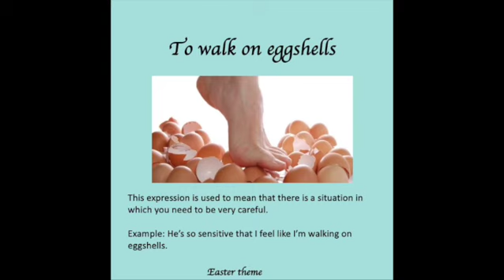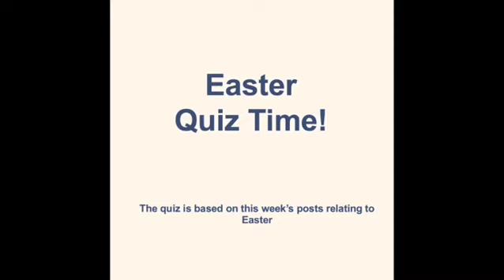Wrap up reel - Spring and Easter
What English vocabulary, pronunciation and tips on Spring and Easter can you learn from my facebook and instagram posts and videos? Well, here is a quick look at what was covered.